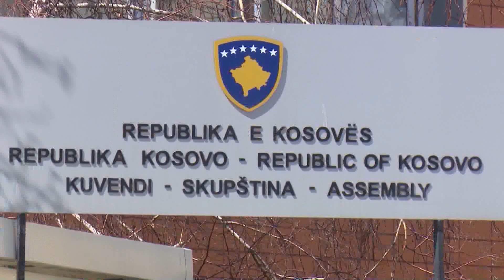DASH: Rusia po kërkon të shfrytëzojë tensionet ndëretnike në Kosovë dhe rajon